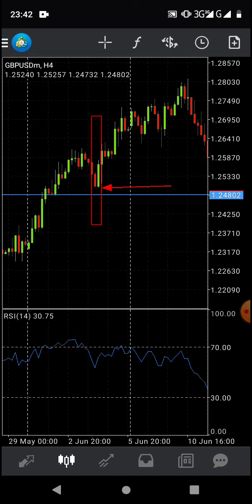Bulish engulfing pattern 99.99% accurate strategy class no2